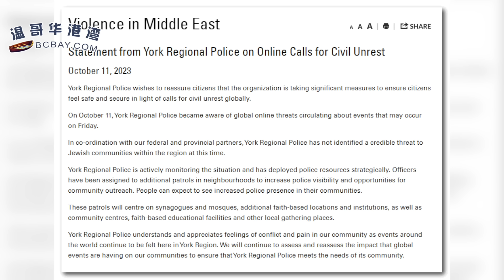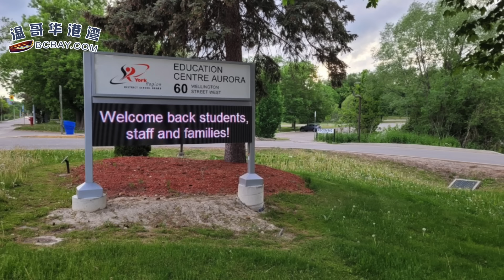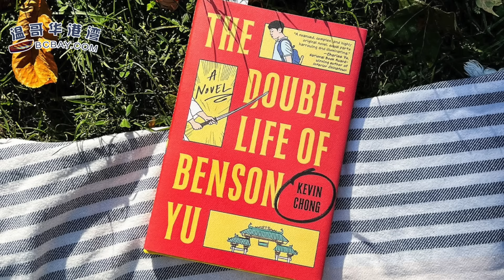瘋傳週五有大事！加拿大多地警方、教育局發布特殊聲明；央行10月還要升息？房貸戶及欲購屋者提心吊膽；傲嬌！溫村華裔作家作品入圍文學獎（《港灣播報》20231012-2 CACC）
00:00 引言
00:38 瘋傳週五有大事！ 加拿大多地警方、教育局發布特殊聲明
03:34 央行10月還要升息？ 房貸戶及欲購屋者提心吊膽
05:08 加拿大華人外賣公司送餐司機與警方當街衝突
06:37 全民藥物保險計劃若實施 首年要支出$112億
08:25 傲嬌！ 溫村華裔作家作品入圍文學獎